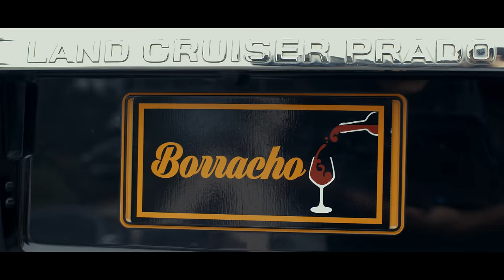Julián López - Borracho (Video Oficial) 4K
Canción: Borracho
Director: Carlos Rubio
JULIÁN LÓPEZ
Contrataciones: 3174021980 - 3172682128